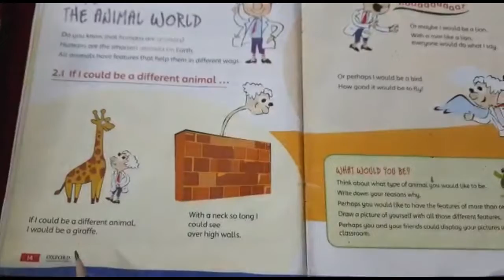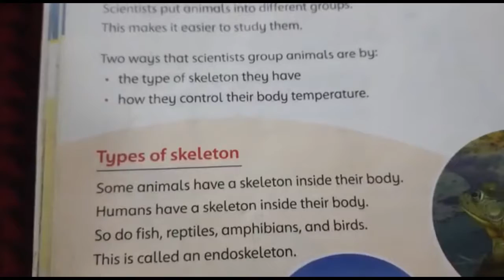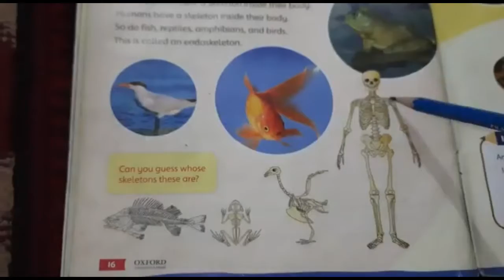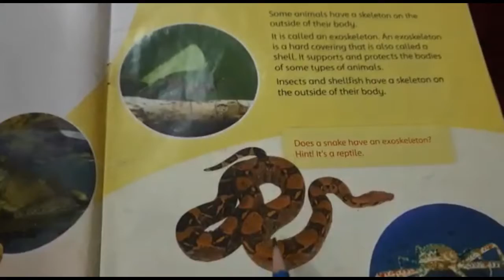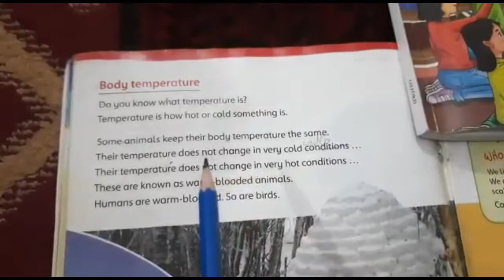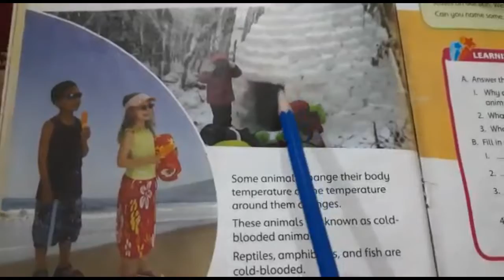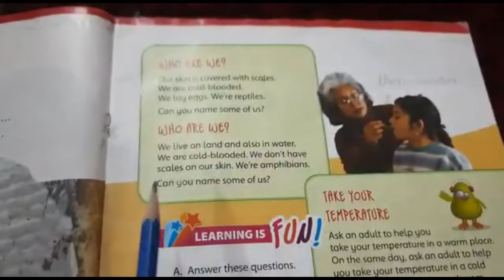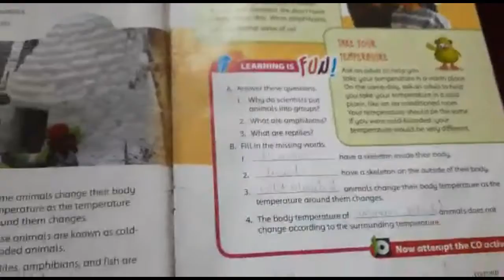Science | Lecture: 10 | Class: 2